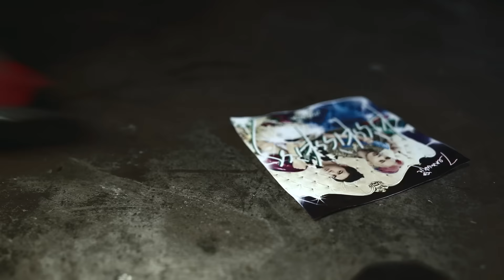拾音社全新話題單曲「KIMOJI」PV Teaser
「KIMOJI」PV Teaser